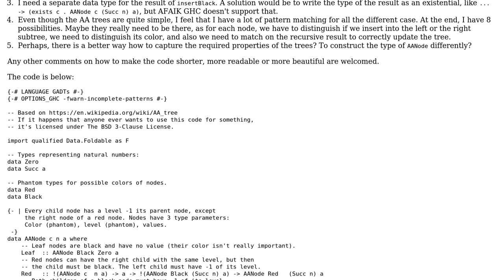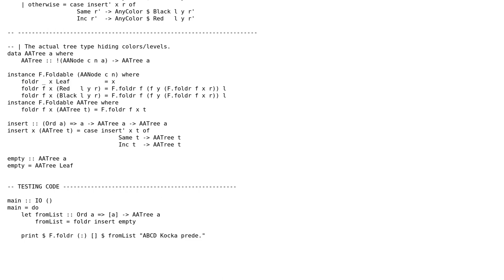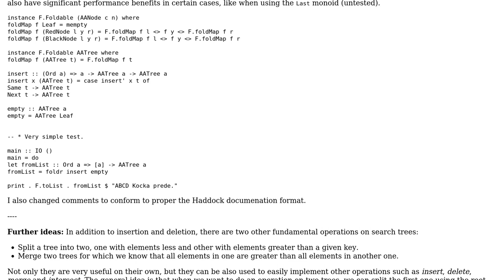Improving General Algebraic DataType type-safe code for AA trees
With thanks & praise to God, and with thanks to the many people who have made this project possible! You are responsible for your own actions.